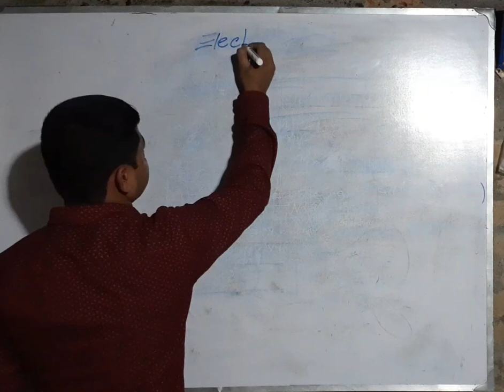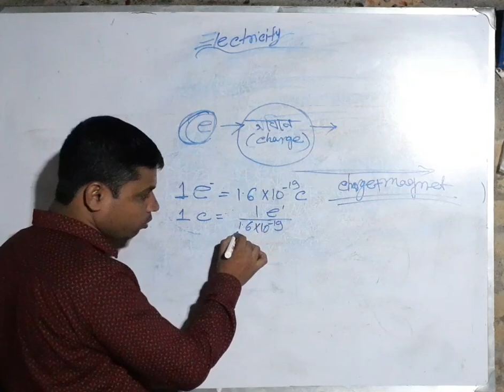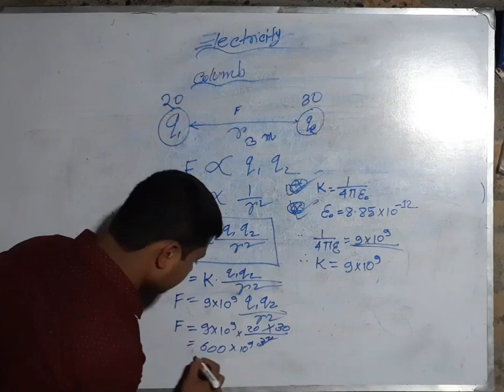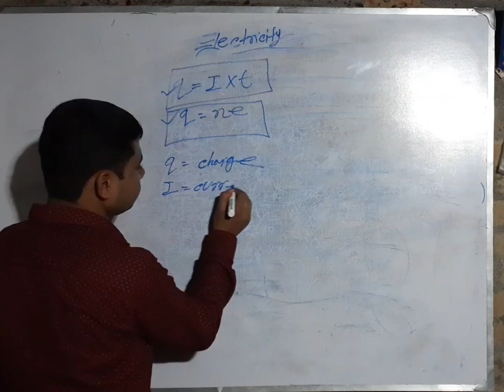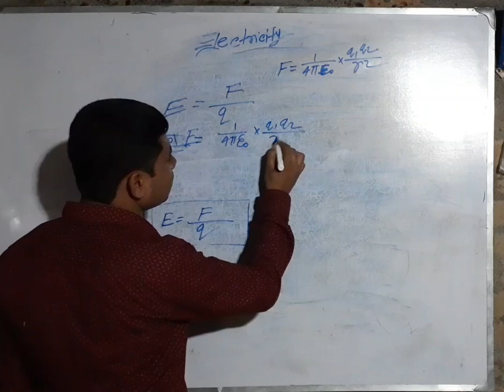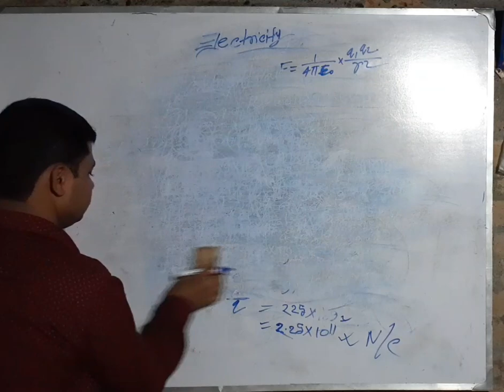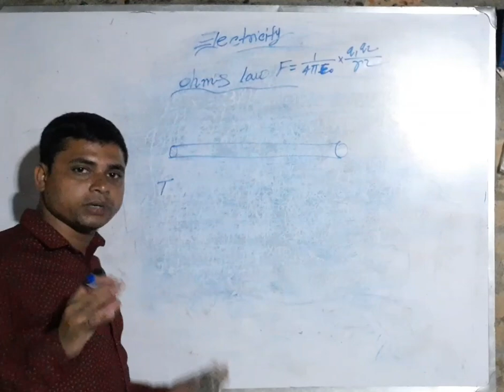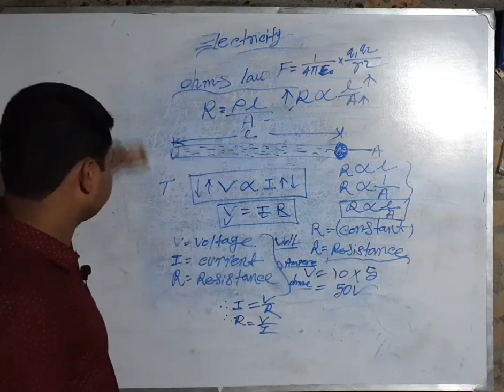তড়িৎ (Electricity)class-10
voclet#polytechnic#iti#electrician